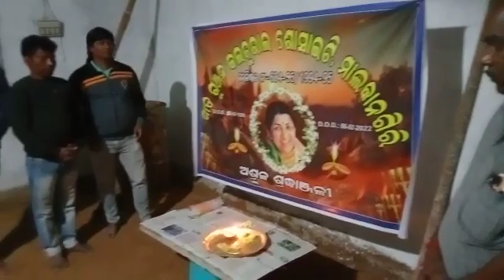last pay homage to our beloved Lata Didi at Gert Gunjan Cultural Society, Malkangiri(5)